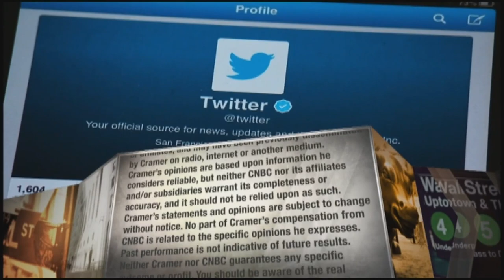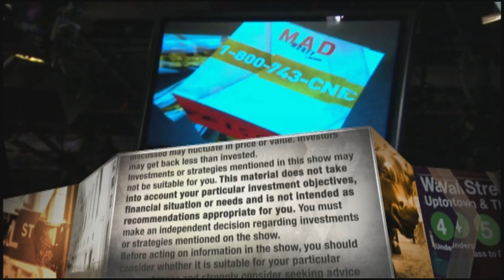Palo Alto Networks CEO on White House's warnings of Russian cyberattacks: 'They know something'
CNBC's Jim Cramer spoke with Palo Alto Networks CEO Nikesh Arora on Thursday's episode of "Mad Money." Sign up and learn more about the CNBC Investing Club with Jim Cramer